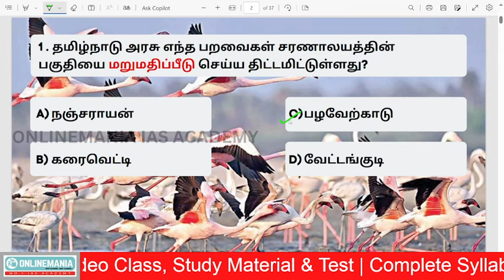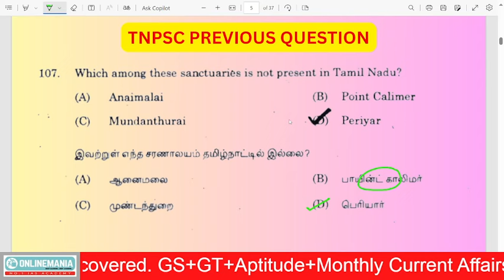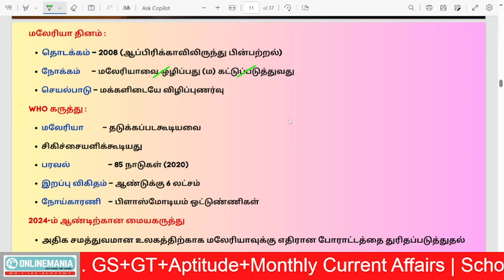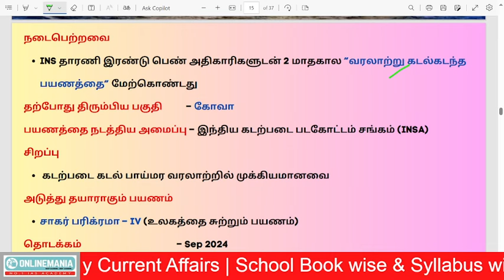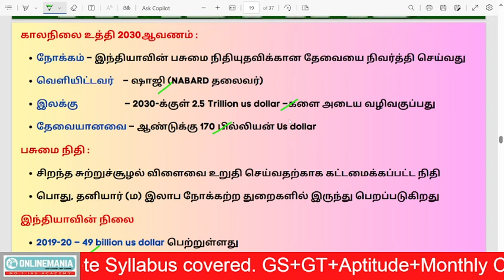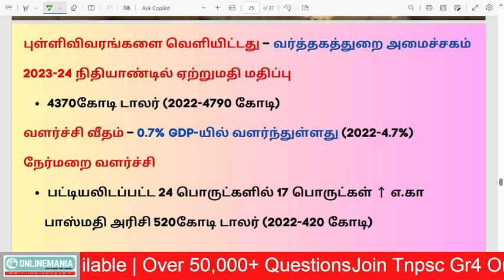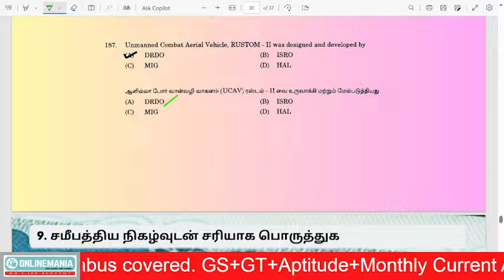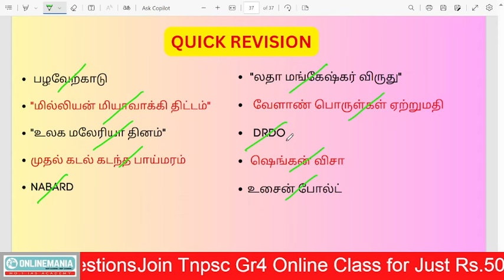25 April 2024 | Current Affairs Today | Daily Current Affairs in Tamil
25 April 2024 | Current Affairs Today | Daily Current Affairs In Tamil | Current affair 2024

In This Video, we're Discussing 25 April 2024 TNPSC Daily Current Affairs In Tamil.
Our Daily Current Affairs can be divided into 3 sessions.
Session 2 - Top 10 MCQ's of Today Current Affairs explained and also related School Book Content and Tnpsc Previous Questions given for better understanding of how questions asked in Tnpsc Exams.
Session 3 - A Quick revision of 25 April 2024 current affairs today

⌚️Timestamps:
00:00 - Onlinemania Intro Video
00:37 - Question 1 - பறவைகள் சரணாலயத்தின் மறுமதிப்பீடு - பழவேற்காடு
03:34 - Question 2 -   "மில்லியன் மியாவாக்கி திட்டம்"  - இஸ்ரேல்
06:07 - Question 3 - "உலக மலேரியா தினம்"-  Apr-25
08:05 - Question 4 - இந்திய பெண்கள் இரட்டை கை முறையில் மேற்கொள்ளப்படும் முதல் கடல் கடந்த பாய்மரம் - தாரணி
10:38 - Question 5 - "காலநிலை உத்தி 2030 ஆவணத்தை" வெளியிட்ட தேசிய வங்கி -  NABARD
13:05- Question 6 -  "லதா மங்கேஷ்கர் விருது" - அமிதாப் பச்சன்
14:29 - Question 7 -  வேளாண் பொருள்கள் ஏற்றுமதி 8.8% குறைந்துள்ளது
16:50 - Question 8 - இலகுவான குண்டு துளைக்காத பாதுகாப்பு கவசம் -  DRDO
18:11 - Question 9 - 2023-ல் உலகின் பேரழிவு தலைநகரம் - ஆசியா (WMO)
19:21 - Question 10 -  T20 உலகக்கோப்பை போட்டிக்கான விளம்பர தூதுவர் - உசைன் போல்ட்
19:54 - Quick Revision